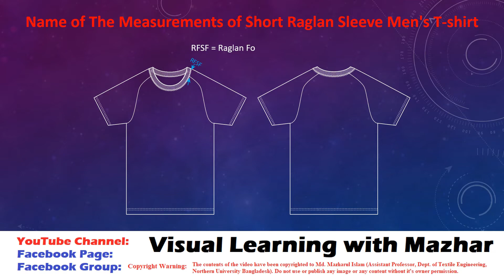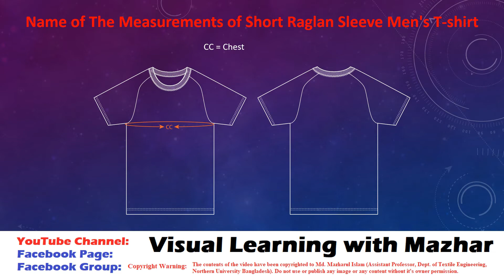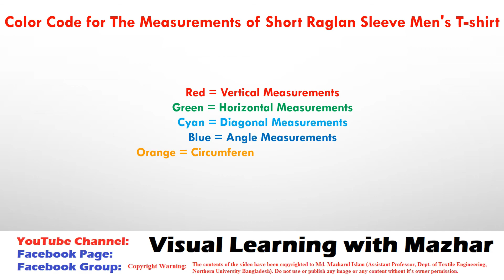07. Name of The Measurements of a Short Raglan Sleeve Men's T Shirt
Video description:
This video contains the summarization of the measurement locations used by different buyer or spec sheet creator. All the measurements are not present in a single spec sheet even if the product is same. Due to the variations of measurement location, the procedure of pattern making will be different. So, we must learn all of them to work with any kinds of garment product with any types of measurement variation.

Copyright Warning:
The contents of the video have been copyrighted to Md. Mazharul Islam (Assistant Professor, Dept. of Textile Engineering, Northern University Bangladesh). Do not use or publish any image or any content without its owner permission.